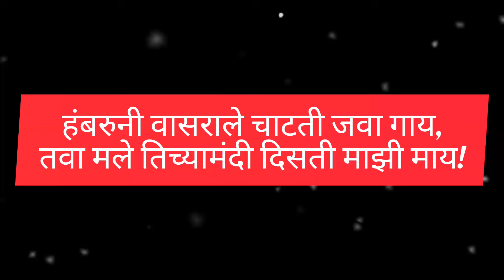उद्या २५सप्टेंबर#आई नवमी /अविधवा नवमी श्राद्ध कसे करावे?नवमी श्राद्धाची संपूर्ण माहितीनवमी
अहेव नवमी /अविधवा नवमी श्राद्ध कसे करावे? नवमी श्राद्धाची संपूर्ण माहिती।नवमी

अविधवा नवमी,अविधवा नवमी श्राद्ध,नवमी श्राद्ध,अविधवा नवमी 2022,अविधवा नवमी 2023,नवमी श्राद्ध माहिती,अविधवा नवमी श्राध्द कोणी व कसे करावे,अविधवा नवमी श्राद्ध कोणीकसे व का करावे,अविधवा नवमी कशी करावी,अविधवा नवमी 2020,अविधवा नवमी श्राद्धाची संपूर्ण माहिती।,अविधवा नवमी श्राद्ध कसे करावे,# अहेव नवमी श्राद्ध कसे करावे,अविधवा नवमी श्राद्ध२०२२,नवमी श्राद्ध संपूर्ण माहिती,अविधवा नवमी श्राद्ध कधी कसे कुणी व का घालावे,नवमी श्राद्ध 2023,आई हो नवमी श्राद्ध
अविधवा नवमी श्राद्ध कधी कसे कुणी व का घालावे,भरणी श्राद्ध कधी करावे,भरणी श्राद्ध कसे करावे,श्राद्ध,अविधवा नवमी श्राद्ध कसे घालतात,भरणी श्राद्ध,नवमी श्राद्ध,अविधवा नवमी श्राद्ध कोणीकसे व का करावे,भरणी श्राद्ध कसे करावे 2024,अविधवा नवमी आई नवमी श्राद्ध कधी आहे का,भरणी श्राद्ध कधी आहे,अविधवा नवमी श्राध्द कोणी व कसे करावे,भरणी श्राद्ध कधी घालावे,नवमी श्राद्ध 2023,अविधवा नवमी श्राद्ध घालण्याचा विधि,अविधवा नवमी श्राद्ध,अविधवा नवमी,अविधवा नवमी कशी करावी
अविधवा नवमी,अविधवा नवमी 2022,अविधवा नवमी श्राद्ध,अविधवा नवमी 2023,अविधवा नवमी कशी करावी,अविधवा नवमी 2020,अविधवा नवमी श्राद्ध कोणीकसे व का करावे,अविधवा नवमी क्या है,अविधवा नवमी पूजा,अविधवा नवमी तिथी,अविधवा नवमी कशी करतात,अविधवा नवमी क्यों मनाई जाती है,अविधवा नवमी श्राद्ध२०२२,अविधवा नवमी श्राध्द कोणी व कसे करावे,नवमी श्राद्ध,? अविधवा नवमी,अविधवा नवमी आई नवमी श्राद्ध कधी आहे का,अविधवा नवमी पूजा कशी करावी,अविधवा नवमी कधी आहे,अविधवा नवमी विधी
पितृपक्षात दररोज मुठभर दहीभात घरात ठेवा इथे,पितरांसाठी दहीभात ठेवा इथे,पितृपक्षात पितरांच्या करा या दोन सेवा,# पितृपक्षात येथे ठेवा मूठभर दही भात,पितरांसाठी या ठिकाणी ठेवा दहीभात,पितृपक्ष,पितृपक्ष 2024,पितृपक्षात येथे ठेवा मूठभर दही भात,अमावस्याला इथे ठेवा दही भात,# अमावस्याला इथे ठेवा दही भात,महिलांनो पितरांच्या दिवसात अवश्य करा ही ७ कामे।इथे ठेवा दहीभात,पितृपक्षात रोज संध्याकाळी इथे एक दिवा नक्की लावा,पितृपक्षात रोज संध्याकाळी इथे एक दिवा
बच्चों के उज्जल भविष्य के लिए 5 कार्य अवश्य करें,पितृपक्षात काय करावे,पौर्णिमेला सत्यनारायण पूजा कशी करावी,पितृपक्ष में क्या करना चाहिए,पितृपक्ष में क्या करना चाहिए क्या नहीं करना चाहिए,पितृपक्ष में पूजा करना चाहिए या नहीं,माता पिता क्या करें,स्त्रियांना पितृदोष लागतो का?,पाप करणाऱ्या माणसाला नरकात काय शिक्षा मिळते,पितृपक्षात काय करू नये,मृत्यु के बाद हिन्दू धर्म में पिंडदान का क्या महत्व है?,सपने में पिता को देखने का अर्थ क्या होता है?
तुळशीला अर्पण करा ही एक गोष्ट पितृदोष निवारण,सुशीला दिवा व दूध का अर्पण करावे,पितृपक्ष 2013,सर्वपीत्री अमावस्येला करा हा दहिभाताचा साधा सोपा उपाय,उद्या पितृपक्षातील इंदिरा एकादशीला गाईलाखाऊ घाला ही एक गोष्ट,तुळशीचे फायदे मराठी,मराठी वास्तू शास्त्र,लक्ष्मी स्थिर राहण्यासाठी मोरपिसाचा वापर कसा करावा,महालक्ष्मी अष्टक कधी करावी,तुळशीचे महत्व,तुळशीचे फायदे,घटस्थापना कशी करावी,स्वामी सेवा कशी करावी,लक्ष्मी बरोबर सरस्वतीची पूजा का करावी
तुळशीला अर्पण करा ही एक गोष्ट पितृदोष निवारण,तुळशीला अर्पण करा ही १ वस्तू,पितृदोष निवारण कसे कराल?,पितृदोष,पितृदोष निवारण,पितृ दोष निवारण,पितृ दोष निवारण उपाय,पितृदोष निवारण करण्यासाठी उपाय,पितृदोष दूर करण्यासाठी उपाय,पितृदोष उपाय,पितृदोष नष्ट करण्यासाठी उपाय,सोमवती अमावस्येला या गोष्टी न विसरता करा,पितृ तर्पण विधि,सोमवती अमावस्या पितृदोष माहिती,शिवलिंग पर जल अर्पित करने का सही तरीका,शिवलिंग पर बेलपत्र अर्पित करने का सही तरीका